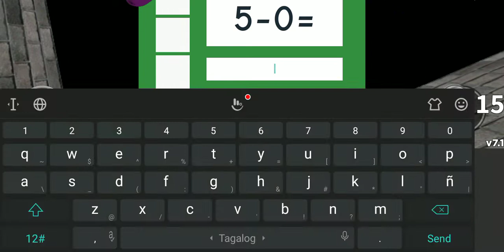Playing Roblox baldi Basics Multiplayer